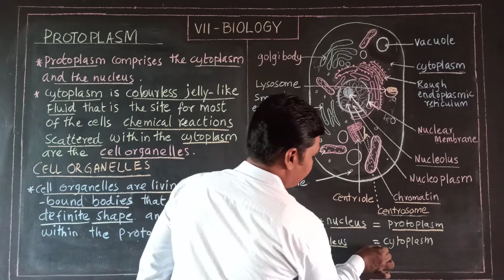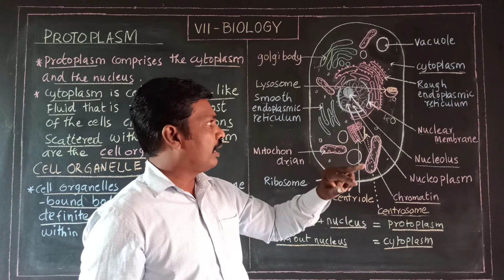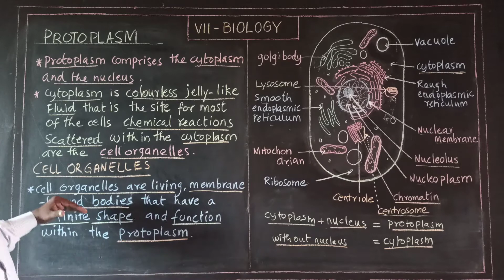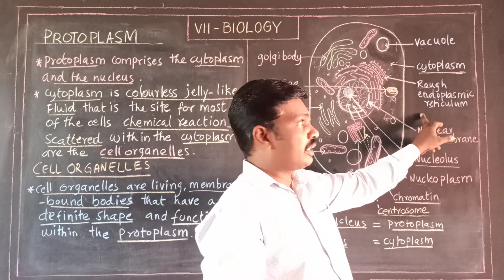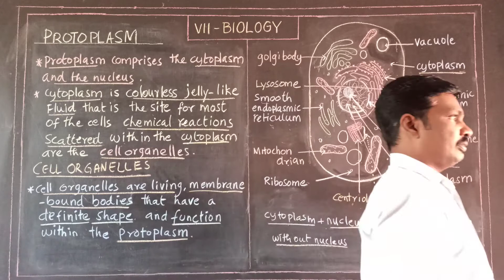Protoplasm & cell organelles Class 7 Science